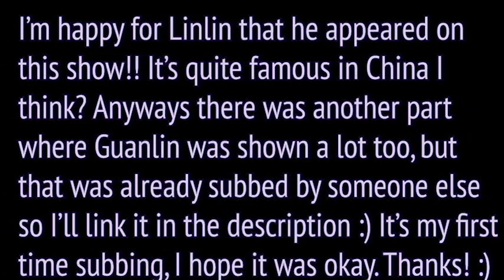[ENG SUB] Lai Guanlin Happy Camp parts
Heyy! It's been a while :") I'm sad I can't call Linlin "wanna one lai guanlin" anymore...anyways he recently appeared on happy camp and I thought I would sub some of his parts! It's my first time subbing though so apologise for any errors. Btw here's the link to another subbed video of Guanlin in Happy Camp by another person :)